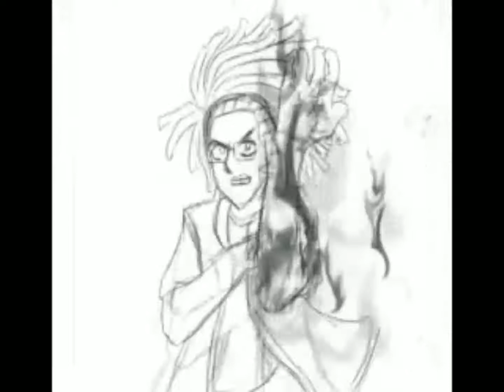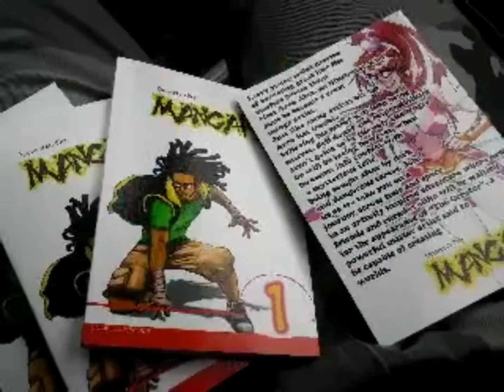Pinks Promo Reel with voice and sound effects!!!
Densetsu No Mangaka! Voice demo with Cynthia Cranz As Pink!